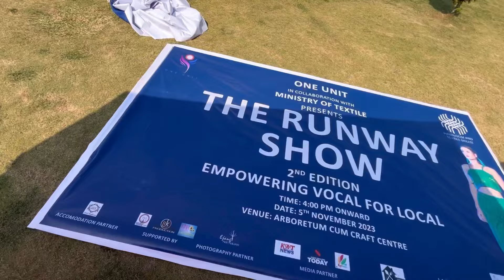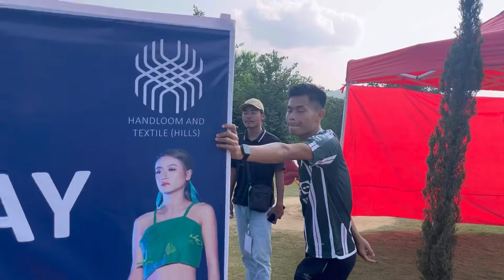One unit the runway show episode 1 vlog19 | runway show Diphu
One unit the runway show organised by one unit team diphu Karbi anglong ✅